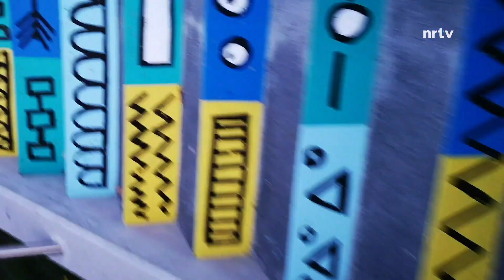La Quotidienne du mardi 10 novembre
Au sommaire:

🆕 Actu:  Retour en images, sur le conseil communal de Nyon. Le législatif s’est penché sur un préavis concernant un crédit de réalisation de près de 7 millions destiné à la future step régionale du Lavasson. Un préavis accepté par la majorité des conseillers suite à un amendement qui stipule que l’argent ne sera versé que si ce projet se réalise. Parallèlement, la Municipalité a annoncé vouloir étudier un plan B, soit développer sa propre infrastructure si ce projet venait à capoter.

🥋 Sport : Les sports de contact sont pratiquement à l’arrêt, mais certains jeunes de la région peuvent continuer à s’entraîner et pratiquer leur sport favori dans des conditions sanitaires strictes. Les explications de Mathieu Gröll, professeur au Judo Team Nyon.

👩‍🎨 Culture: Rencontre avec Sarah Bovet. Une patte multicolore qui illumine le béton et la grisaille. L’artiste glandoise a vêtu les escaliers du pont de l’avenue du Mont-Blanc à Gland. Elle nous en parle en plateau.